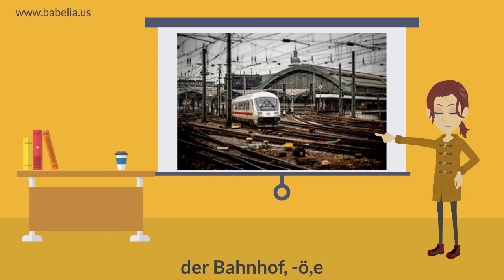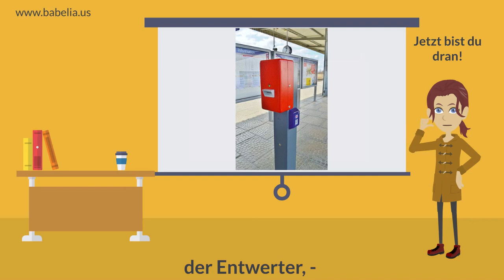Vokabular - oeffentliche Verkehrsmittel